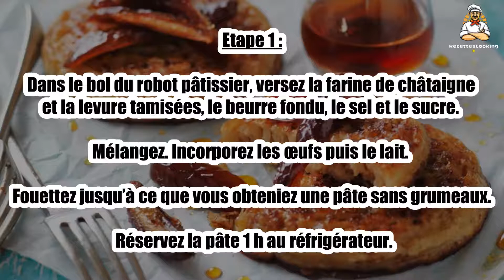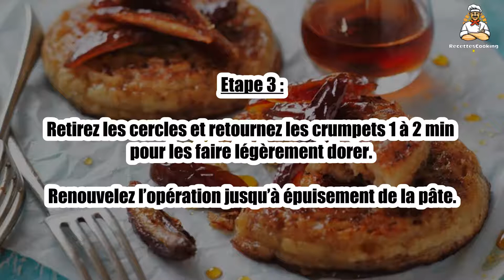Recette : Crumpets à la châtaigne, nappés de sirop d'érable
Bonjour à tous, aujourd’hui recettescooking.com vous présente la recette suivante : Crumpets à la châtaigne, nappés de sirop d'érable

TEMPS TOTAL : 30 min
Préparation : 15 min
Cuisson : 15 min

Ingrédients :

250 g Farine de châtaigne
2 Oeufs
30 g Sucre de canne
60 g Beurre (
30 g Pour la poêle) •30 cl de lait
20 cl Sirop d’érable
100 g Dattes
1 sachet Levure chimique
1 pincée Sel

Etape 1 : Dans le bol du robot pâtissier, versez la farine de châtaigne et la levure tamisées, le beurre fondu, le sel et le sucre.

Mélangez. Incorporez les œufs puis le lait. Fouettez jusqu’à ce que vous obteniez une pâte sans grumeaux. Réservez la pâte 1 h au réfrigérateur.

Etape 2 : Beurrez 2 cercles de Ø 7 cm. Faites fondre 30 g de beurre dans une poêle, disposez les cercles et versez une petite louche de pâte.

Laissez cuire jusqu’à ce que des petits trous se forment et que le dessus soit sec.

Etape 3 : Retirez les cercles et retournez les crumpets 1 à 2 min pour les faire légèrement dorer.

Renouvelez l’opération jusqu’à épuisement de la pâte.

Etape 4 : Dégustez les crumpets nappés de sirop d’érable et garnis de dattes dénoyautées et coupées en lanières.